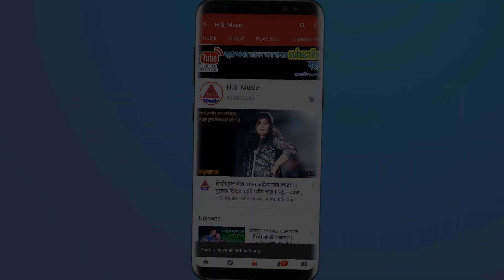2022 সালে আবারও বিয়ে বাড়িতে মঞ্চ কাপালো শিল্পী মুন্নী চৌধুরী | Munny Chy | Ctg Song | H.S.Music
2022 সালে আবারও বিয়ে বাড়িতে মঞ্চ কাপালো শিল্পী মুন্নী চৌধুরী | Munny Chy | Ctg Song | H.S.Music